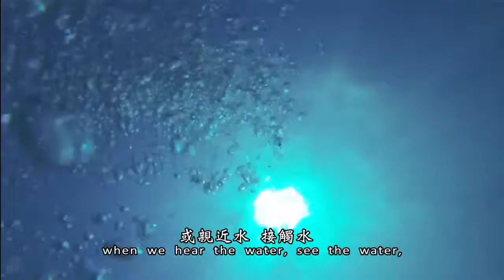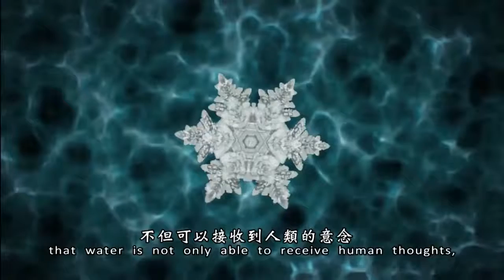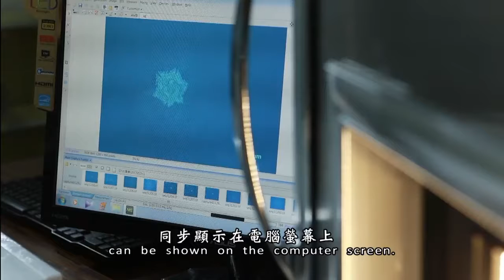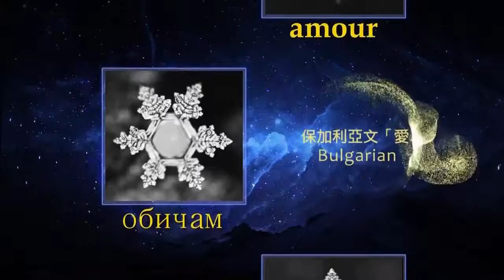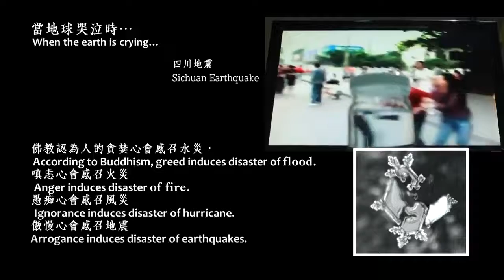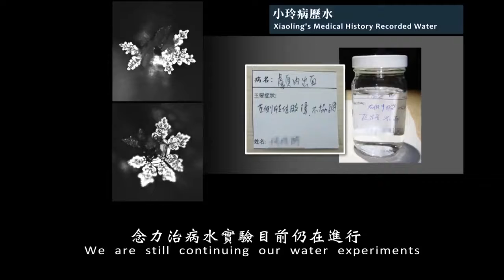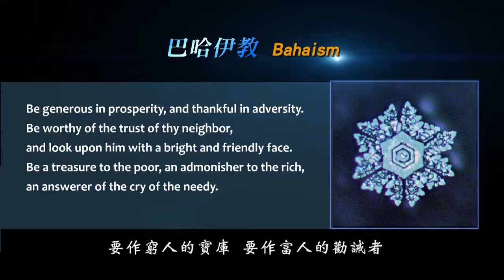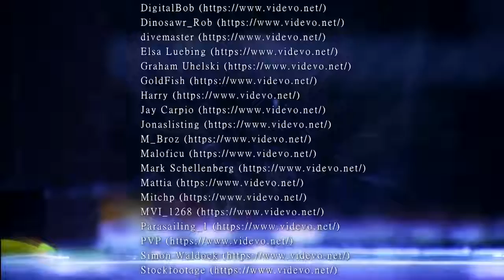联合国水实验影片(中英文字幕 - 高清版)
啟講於聯合國 編號： 65-147 共1集